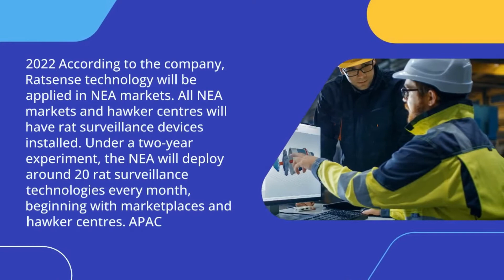Highlights key lucrative areas in the Smart Pest Monitoring Management System Market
According to our latest market study on “Smart Pest Monitoring Management System Market Forecast to 2028 – COVID-19 Impact and Global Analysis – by Component and End User,” the smart pest monitoring management system market is expected to grow from US$ 805.06 million in 2022 to US$ 1,219.35 million by 2028; it is estimated to grow at a CAGR of 7.2% from 2022 to 2028.

The List of Companies - Smart Pest Monitoring Management Market

Anticimex, Bell Labs, Bayer AG, Corteva, Ecolab, and Rentokil Initial PLC are some prominent smart pest monitoring management system market players. The market is highly fragmented, with several smart pest monitoring management system market players localized in a specific region to cater to domestic demand.